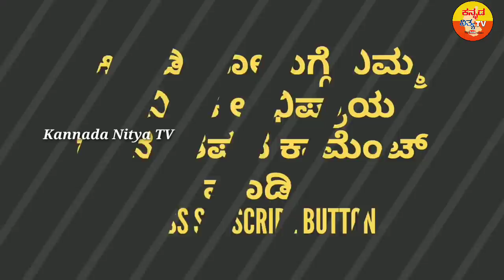Dhruva Sarja Pogaru Movie Release Date | Action Prince Dhruva sarja Pogaru Movie Latest Update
Dhruva sarja Pogaru Movie Release Date Fixed
Action Prince Druva sarja Pogaru Movie Latest Update